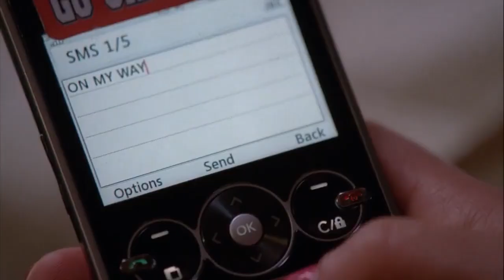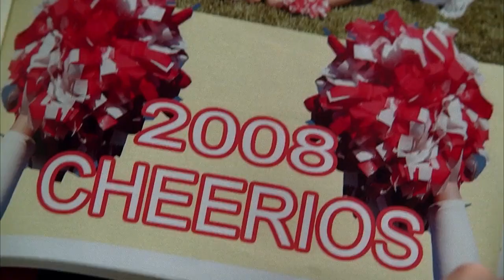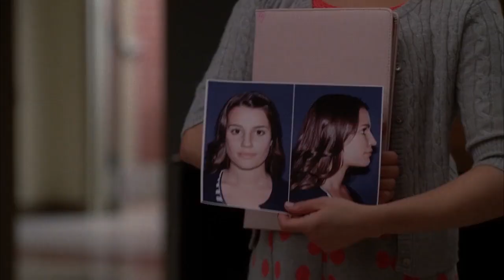Glee's Quinn Fabray | Character Analysis | The perils of being mistreated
In this video I analyze the glee character of Quinn Fabray. I will be breaking down her character by looking at her growth, her relationships, her role in the story and lasty her motives. I will be using the clips from the show glee to give you visual aid. Enjoy!

Timestamps

00:00 Intro
01:00 Character growth
03:53 Relationships
06:32 Role in the story
08:42 Motives